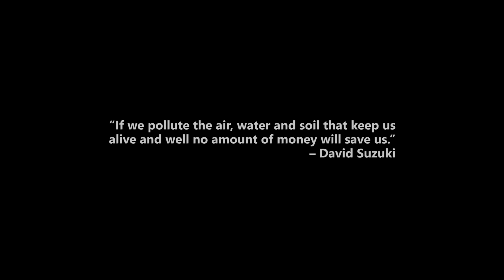Save The Earth Or How To Stop Climate Change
Save the Earth and our environment from climate change!

Man-made climate change has thrown us headfirst into a true crisis that touches every part of the globe.
From more frequent and extreme storms to unprecedented heat waves, we’re feeling the impacts of human-caused global warming.
Rising seas and extreme weather events are costing lives and putting tens of millions of people around the world at risk. And younger generations are being robbed of their future on a healthy, liveable planet.
Climate change is likely to be the greatest threat of our century.
Our planet will survive, no matter what happens. The question remains how many animal and plant species will survive the mass extinction caused by humankind.

But we still have time to change course.